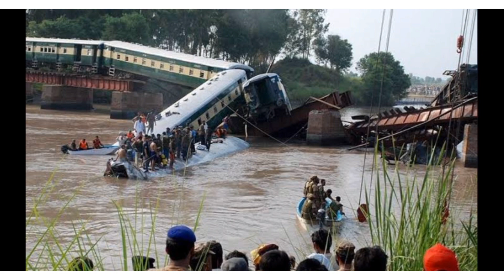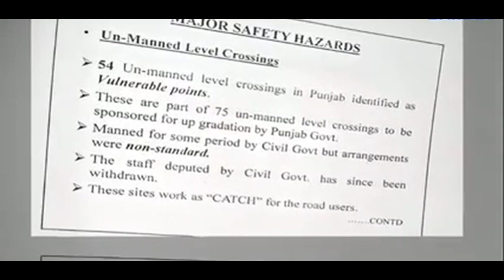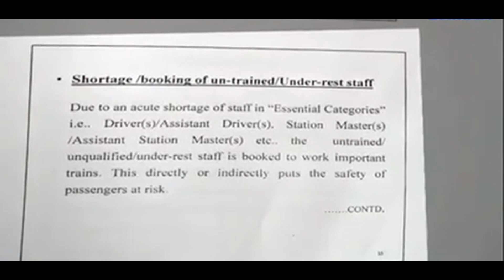Pakistan Railway !!! A Tale of Political Negligence !!! reasons behind accidents !!!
Pakistan Railways (reporting mark PR) (Urdu: پاکستان ریلویز‎) is the national, state-owned railway company of Pakistan. Founded in 1861 (when Pakistan was part of British India ) and headquartered in Lahore, it owns 7,791 kilometres (4,841 miles) of track across Pakistan from Torkham to Karachi, offering both freight and passenger services.
In 2014, the Ministry of Railways launched Pakistan Railways Vision 2026, which seeks to increase PR's share in Pakistan's transportation sector from 4% to 20%, using the ₨886.68 billion (US$5.5 billion) China–Pakistan Economic Corridor rail upgrade. The plan includes building new locomotives, development and improvement of current rail infrastructure, an increase in average train speed, improved on-time performance and expansion of passenger service. The first phase of the project was completed in 2017, and the second phase is scheduled for completion by 2021. Pakistan Railways is an active member of the International Union of Railways.